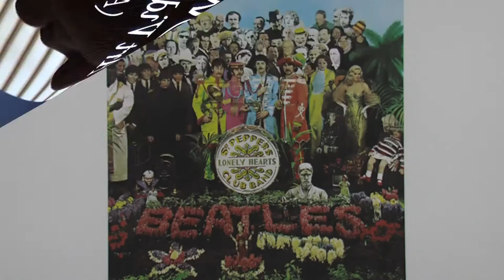Harald Ortlieb: aRT vIDEO pROJECT - FusionArtPerformance